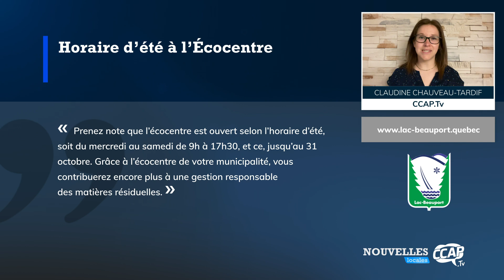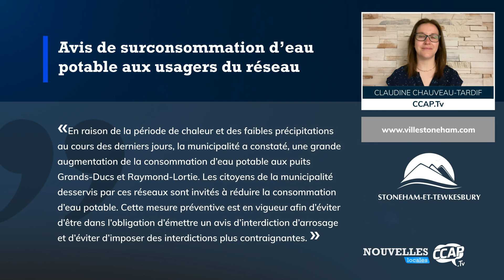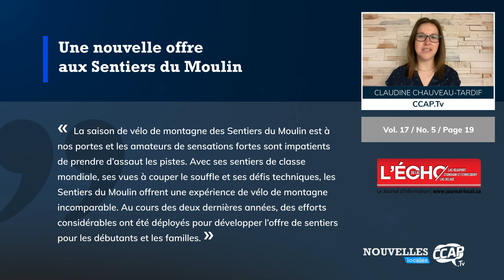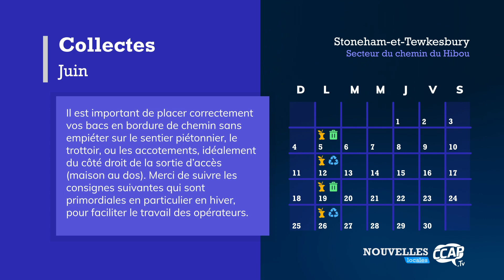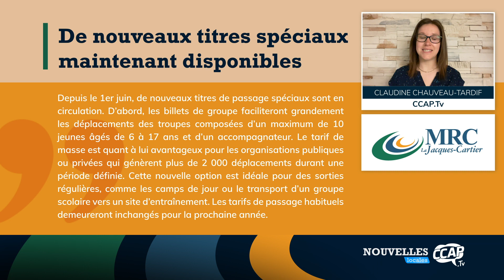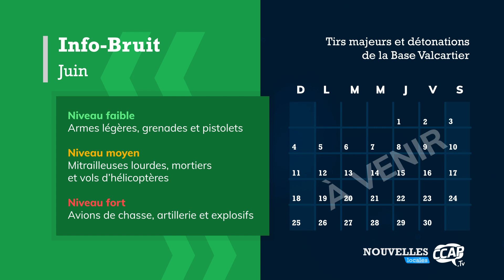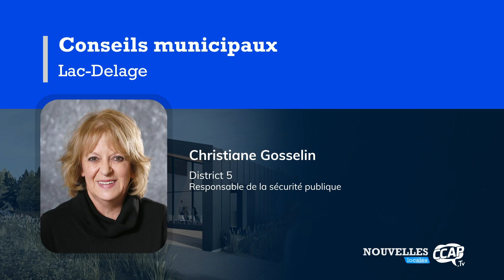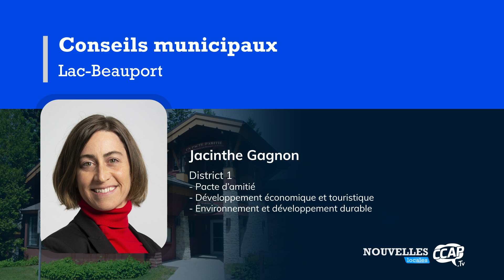Nouvelles locales | Édition du 5 juin 2023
Chaque semaine, retrouvez ici vos nouvelles du territoire issues d’articles de journaux locaux. Les différents horaires de collectes des matières résiduelles et le calendrier des conseils municipaux sont également inclus dans le bulletin. En collaboration avec la MRC de La Jacques-Cartier, la municipalité de Lac-Beauport et les journaux Le Lavalois, Métro Québec et L’Écho du Lac.

❓ Le saviez-vous ?

Vu d'ici | Saison 23 - Hiver 2023